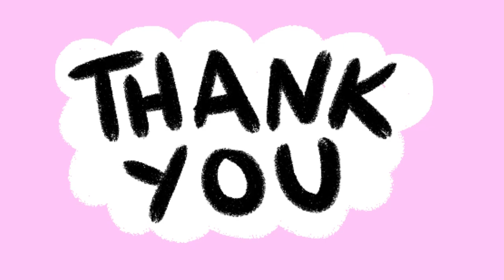Theia's Pinky Vlog ( 1st vlog )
Theia's First Vlog for her online class requirement